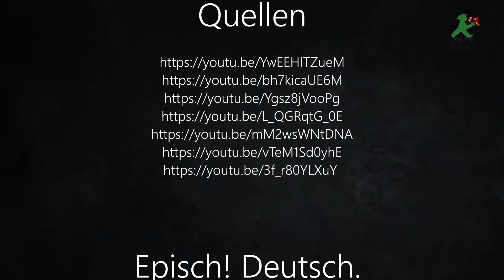Der April. Erich Kästner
Dieses Gedicht gehört zu dem Gedichtzyklus "Die 13 Monate" (1955)  von Erich Kästner. Es ist der letzte Gedichtband des Dichters. Anfang der fünfziger Jahre erhielt Erich Kästner von einer Zeitschrift den Auftrag, einmal im Monat ein Naturgedicht zu schreiben. Ergebnis dieser Arbeit  wurde das Gedichtzyklus "eines Großstädters für Großstädter" -  "Die 13 Monate". Im Gedicht "Der April" geht es um eine fröhliche Zeit des Frühlings. Das Osterfest und Frühling stehen für Aufbruch und Neuanfang. Der Mensch aber gewöhnt sich manchmal viel zu schnell  an die Wunder der Natur und verliert die Freude am Leben.
Humorvolle und philosophische  Gedichte.
Стихотворение входит в цикл стихотворений Эриха Кестнера «13 месяцев» (1955). Это последний сборник стихов поэта. В начале 1950-х Эрих Кестнер получил заказ от журнала писать стихотворения о природе один раз в месяц. Результатом работы стал цикл стихотворений «Горожанина для горожан» - «13 месяцев».  Стихотворение «Апрель» о счастливой поре весны. Пасха и весна означают новые начинания. Но иногда человек слишком быстро привыкают к чудесам природы и теряет радость жизни. .
Der April
Der Regen klimpert mit einem Finger
die grüne Ostermelodie.
Das Jahr wird älter und täglich jünger.
O Widerspruch voll Harmonie!

Der Mond in seiner goldnen Jacke
versteckt sich hinter dem Wolken-Store.
Der Ärmste hat links eine dicke Backe
und kommt sich ein bisschen lächerlich vor.
Auch diesmal ist es dem März geglückt:
er hat ihn in den April geschickt.

Und schon hoppeln die Hasen,
mit Pinseln und Tuben
und schnuppernden Nasen,
aus Höhlen und Gruben
durch Gärten und Straßen
und über den Rasen
in Ställe und Stuben.

Dort legen sie Eier, als ob's gar nichts wäre,
aus Nougat, Krokant und Marzipan.
Der Tapferste legt eine Bonbonniere,
er blickt dabei entschlossen ins Leere -
Bonbonnieren sind leichter gesagt als getan!

Dann geht es ans Malen. Das dauert Stunden.
Dann werden noch seidene Schleifen gebunden.
Und Verstecke gesucht. Und Verstecke gefunden:
Hinterm Ofen, unterm Sofa,
in der Wanduhr, auf dem Gang,
hinterm Schuppen, unterm Birnbaum,
in der Standuhr, auf dem Schrank.

Da kräht der Hahn den Morgen an!
Schwupp sind die Hasen verschwunden.
Ein Giebelfenster erglänzt im Gemäuer.
Am Gartentor lehnt und gähnt ein Mann.
Über die Hänge läuft grünes Feuer
die Büsche entlang und die Pappeln hinan.
Der Frühling, denkt er, kommt also auch heuer.
Er spürt nicht Wunder noch Abenteuer,
weil er sich nicht mehr wundern kann.

Liegt dort nicht ein kleiner Pinsel im Grase?
Auch das kommt dem Manne nicht seltsam vor.
Er merkt gar nicht, dass ihn der Osterhase
auf dem Heimweg verlor.
Дождь стучит по листьям свежим
песню праздника весны.
Мир моложе стал, чем прежде.
Все гармонией полны.

Месяц в золотой накидке
спрятался за облака,
Расплывается в улыбке
слева полная щека.
Март бедняге угодил,
pаз апрелю подарил.

Зайцы прыгают уже
с кисточками, красками,
среди поля, на меже, -
чуют - пахнет Пасхою,
скачут по лесу, в траве,
по дороге даже,
и в саду, и на дворе,
прямо в доме нашем.

Зайцы, верите, иль нет,
прячут яйца из конфет:
марципан, грильяж, нуга...
Но в секрете всё пока!
И пустышки тоже есть.
Да, сюрпризов там не счесть!

А потом берутся краски,
и часами длятся сказки.
Надо лентой всё связать,
чтобы легче отыскать:
за диваном и за печкой,
в коридоре, на часах,
за сараем и в кустах.

Петушок лишь прокричал -
зайцы ускакали.
Окна в солнечных лучах
сразу заиграли.
С наступлением весны
склоны стали зелены.
А хозяин у ворот
чуда больше уж не ждёт,
для него это не чудо,
а всего весны приход.

Там, в траве, не кисть лежит?
Старого не удивит,
что зайчишка там скакал,
кисть и краски потерял.

Перевела с немецкого О. Мегель